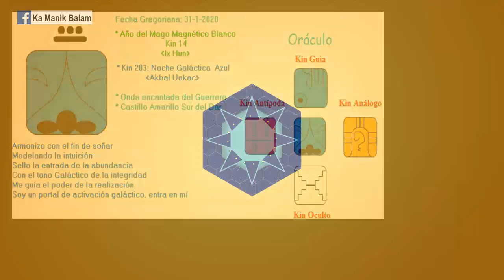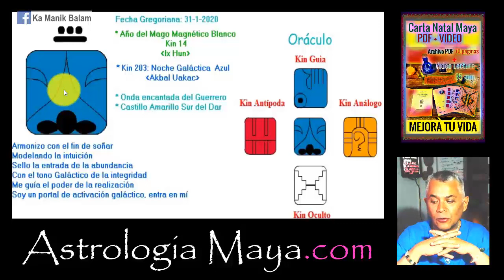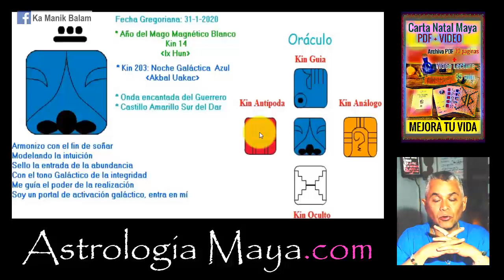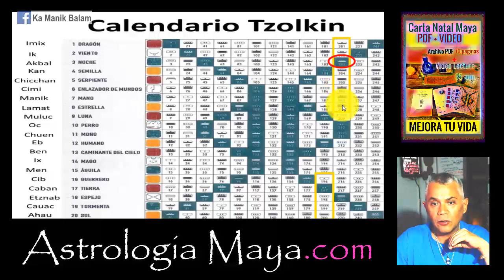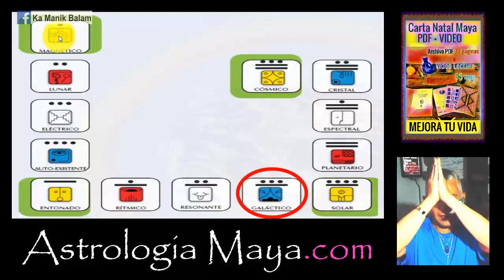Astrologia Maya - Noche Galactica – Viernes 31 Enero 2020 - Intuicion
La intucion es nuestro sexto sentido, es el sentir del alma. Vivir con integridad. Cuestionar con inteligencia, especialmente nuestras creencias.